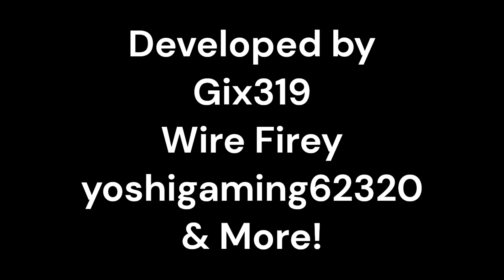Gix319: FNF The Reddy Mod 2.5 NewGen (2.0 Part 2) - Official Release Trailer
Hey Folks!, It's finally here after 1 Year, The Part 2 of the Vs Reddy Update!
You will have the possibility to discover what this Updates Does!

See ya!